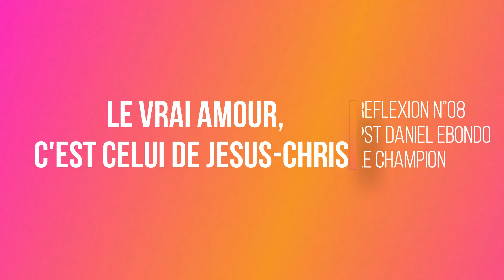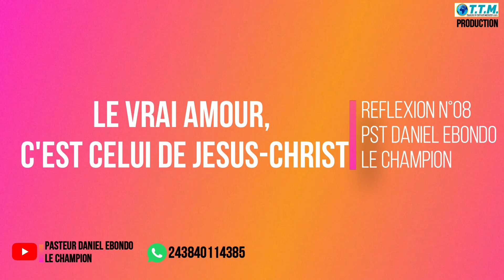RÉFLEXION N°08 : LE VRAI AMOUR, C'EST CELUI DE JÉSUS-CHRIST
PAR LE PASTEUR DANIEL EBONDO LE CHAMPION